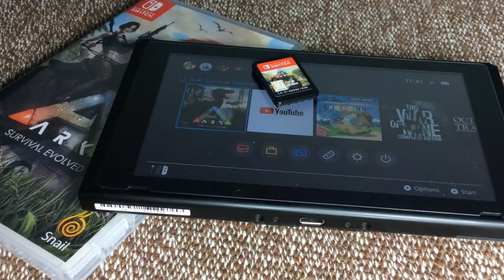Ark: Survival Evolved Switch Review (GREAT and TERRIBLE!)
Ark: Survival Evolved has somehow made it to the Nintendo Switch. Here's our review of an already troublesome game on even weaker hardware. This can't end well.

Have you got the game? What are your thoughts? Pop us a comment and let us know!

If you would like to buy a Nintendo Switch then we have all the links which go straight to the official Amazon site.

Capture Card
Microphone for commentary
Shotgun Mic

Thank you so much for supporting our channel. All the best Juan & James.